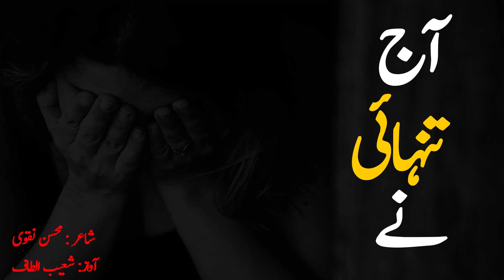Ajj Tanhai Ny By Mohsin Naqvi | Voice Shoaib Altaf | Heart Touching Urdu Shayari |Wisaaq TV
Bezari(بیزاری) Urdu Nazam By Fareha Naqvi |Shoaib Altaf | Heart Touching Urdu Shayari |Wisaaq TV

اگر آپکو یہ ویڈیو پسند ہے تو لائککریں اور چینل کو سبسکرائب کریں اور گھنٹی کو بھی دبائیں

Ghazal
Hindi poetry
Hindi shayari
Love shayari
Love shayari in hindi
Romantic shayari
Sad poetry
Sad poetry in urdu
Sad shayari
Urdu poetry
Love quotes
Life quotes
Urdu poem
Hindi poem
Poems
Shayari love
Urdu sad poetry
Shayari urdu
Urdu Poetry Sad
Poetry Love
Hindi Shayari
Urdu Shayari
Urdu Shayari Love
Hindi Poetry
Poetry 2018
2 Line Urdu Poetry
Best Urdu Poetry
4 Line Urdu Poetry